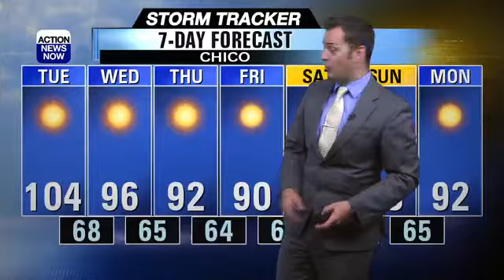Storm Tracker Forecast: A Heat Advisory is ahead for your Tuesday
Triple digit high temperatures will prompt a Heat Advisory today but some relief from the heat is on the way later this week.